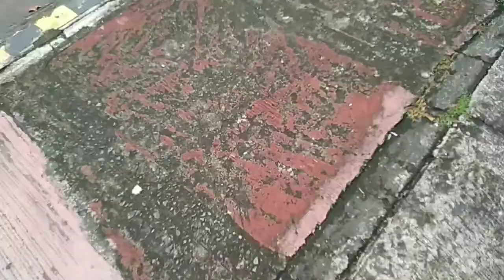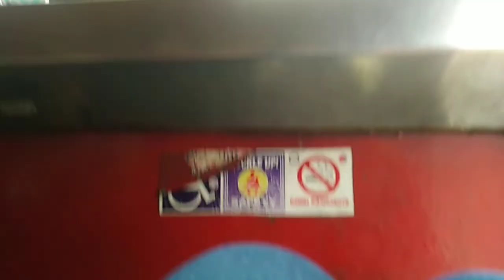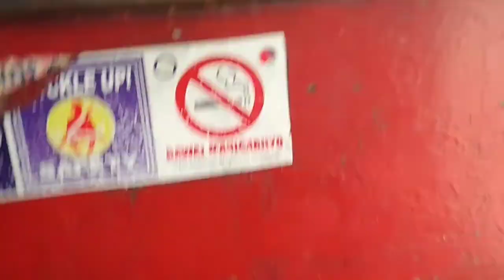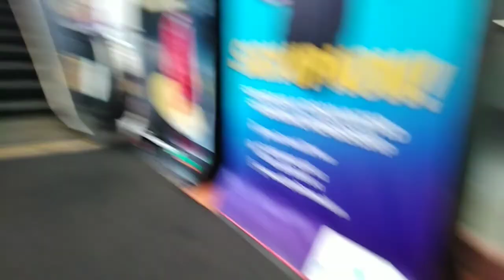Byahe:One RIDE Jeepney🇵🇭| shopping at Fisher mall|Philippines